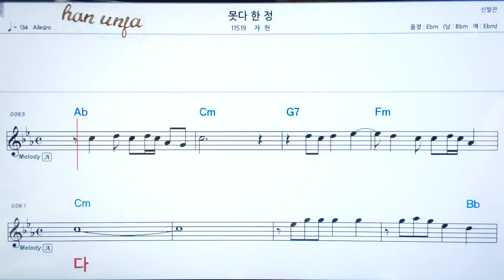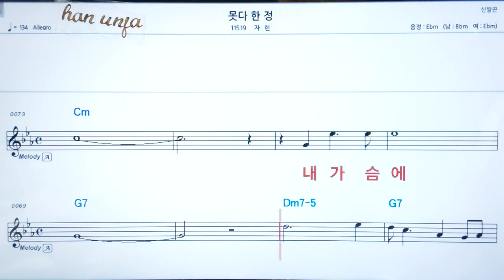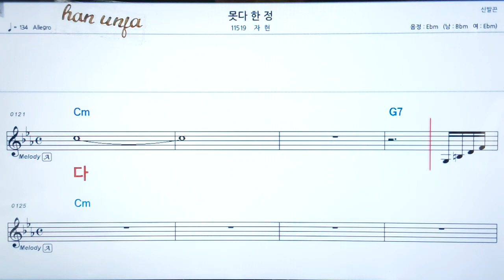💖 못다한 정/자현 👍코드,악보, 코드 ,Karaoke*카라오케 반주